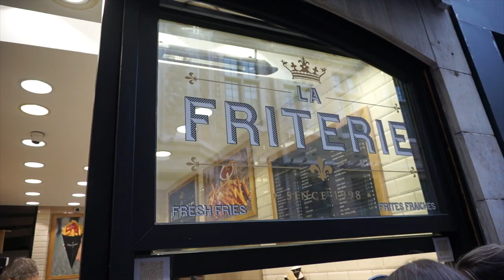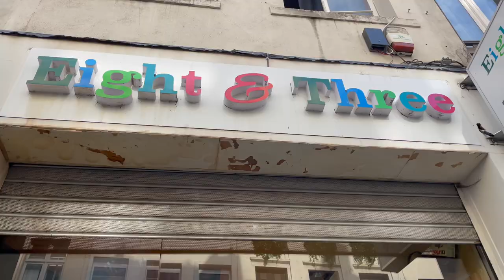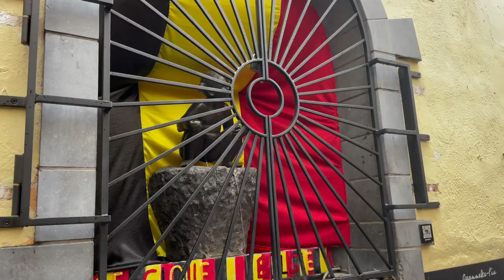BRUSSELS, BELGIUM vlog | tomorrowland, grand place, belgian waffles, delirium cafe & more 🇧🇪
Welcome to Brussels! It's my very first time visiting this city and attending Tomorrowland. Come join me as I experience this epic music festival, visit Grand-Place, eat Belgian waffles & fries, and demolish beer flights. I hope you enjoy watching this video :)